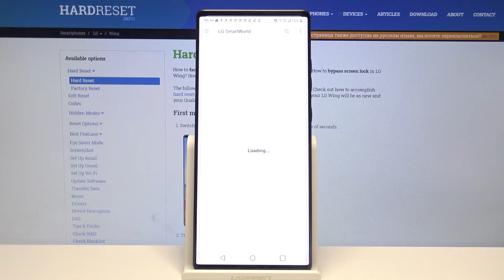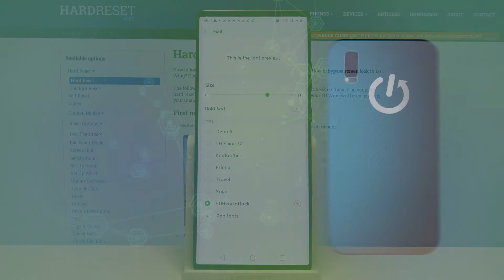Change Display Settings - LG Wing Font Style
Make the Font Style on your device match the general style of the phone. This is really interesting and exciting! After watching our tutorial, you will find out all customizations you need for this. We try very hard to create useful videos that you can appreciate.

How to Change Font Style in LG Wing? How to Update Font in LG Wing? How to Change Display Settings in LG Wing? How to Choose Font Style in LG Wing? How to Update Font Style in LG Wing? How to manage Font Settings in LG Wing? How to set up the Font Style in LG Wing? How to change Text Style in LG Wing?